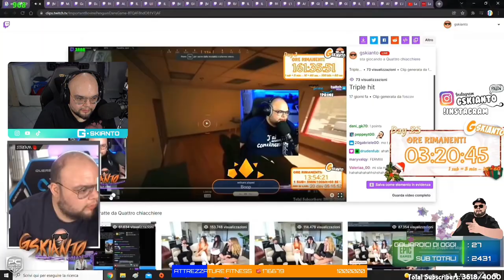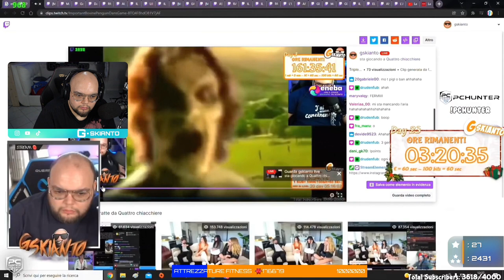DOPPIO JUMPSCARE 😲 - BEST OF GSKIANTO